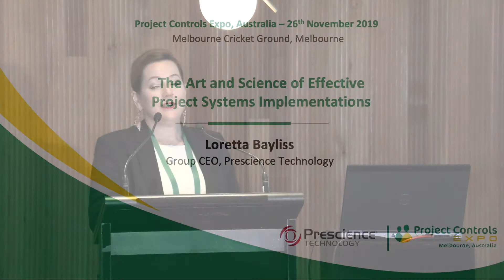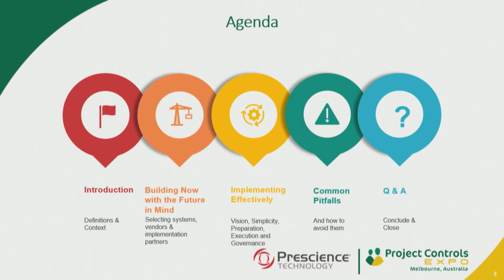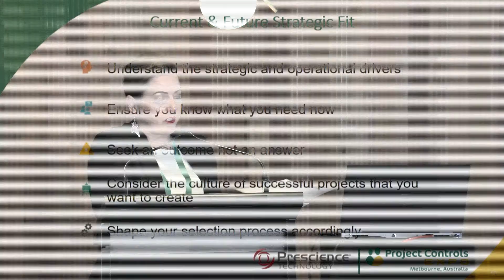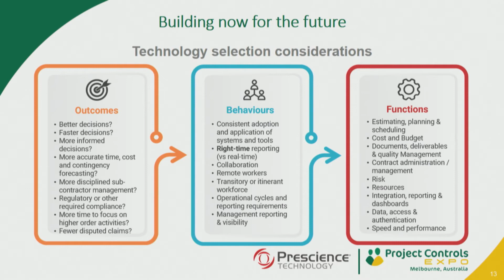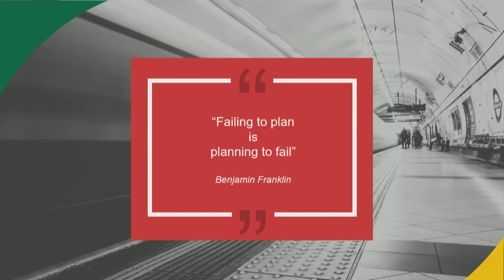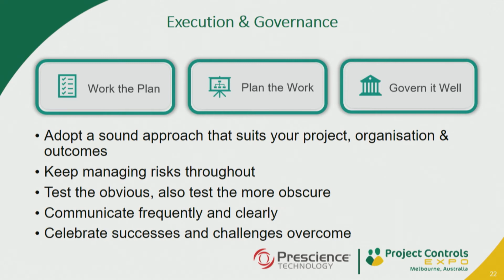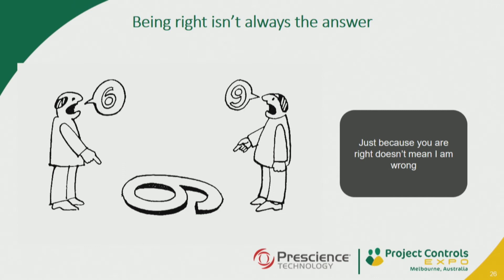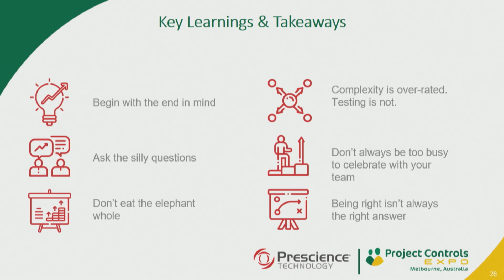PCE Australia 2019 | Case studies Zone | Loretta Bayliss